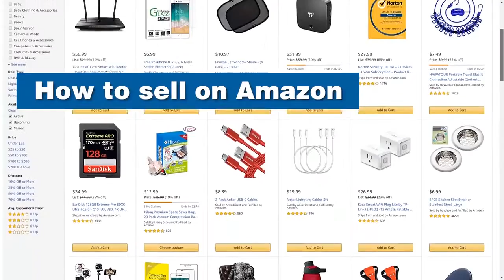Hot Product Formula Course On Amazon Reviewed - Hot Product Formula Amazon Reviews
(New Zealand)